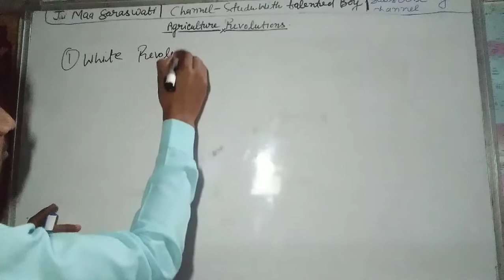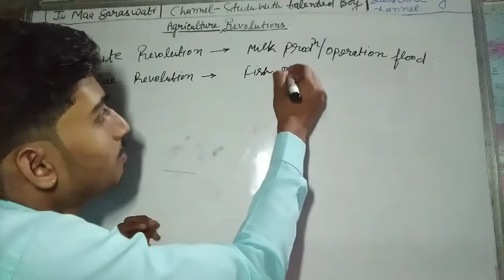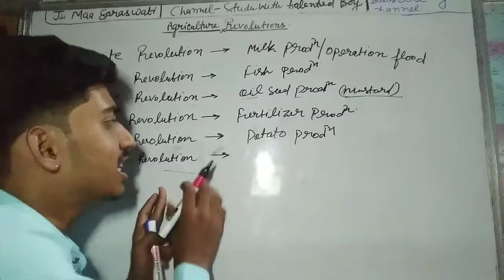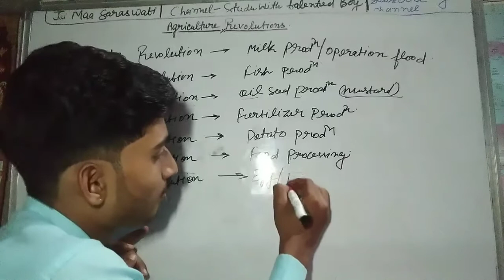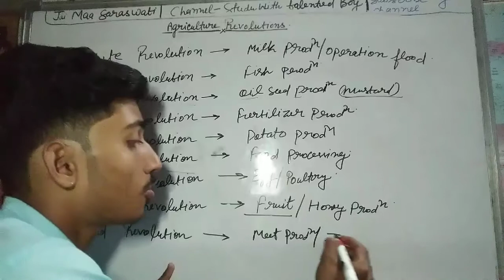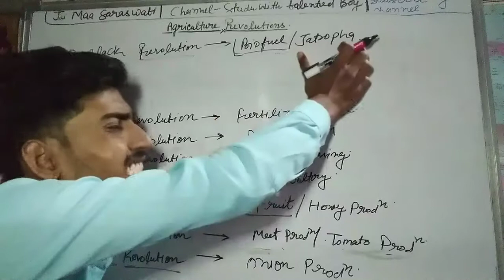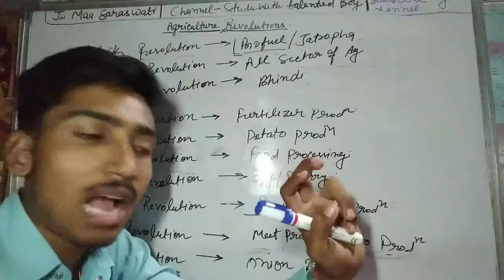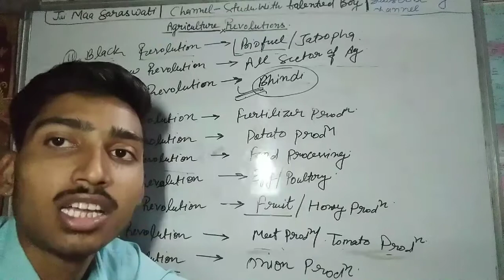Agriculture Revolutions#for all competitive exams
Hello doston,is video me mai aapko agriculture revolution ke baare me btaya jayega
Dhanyawad